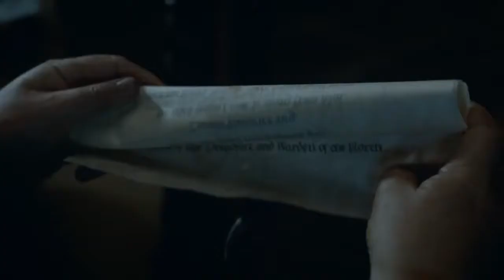Game of Thrones/Best scene/Patrick Malahide/Balon Greyjoy/Gemma Whelan/Yara Greyjoy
The mastermind of the massacre is revealed to be Tywin, who rewards House Frey with the Seat of Riverrun and appoints Bolton Warden of the North. Theon learns he was surrendered by his men in return for safe passage from Winterfell and that his captor is Ramsay, Bolton's bastard. Against Balon's wishes, Yara decides to rescue Theon. Arya and Sandor kill some Frey soldiers mocking Robb's death. Arriving in the capital with Brienne, Jaime is reunited with Cersei. In the North, Tarly's party encounters Bran's and gives them the Dragonglass weapons before arriving back at Castle Black, where he and Maester Aemon send ravens to alert the Seven Kingdoms about the White Walkers. Being hit several times, Jon still manages to escape from Ygritte and returns to Castle Black. In Dragonstone, Davos helps Gendry escape, while Stannis decides to head north and aid the Watch against the White Walker threat, forgiving the former and keeping him. In Essos, the freed slaves of Yunkai receive Daenerys as their "mother".